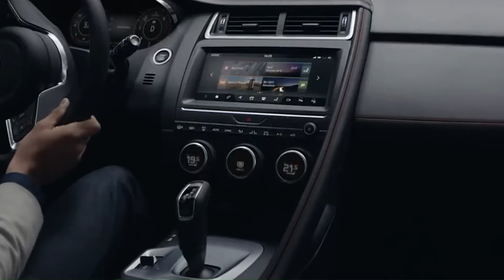ELAS AINDA VENDEM CARROS NO BRASIL! VOCÊS SABIAM??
Enquanto marcas como Fiat, Chevrolet e Volkswagen continuam a liderar os emplacamentos no Brasil, outras fabricantes estão enfrentando sérias dificuldades e podem até gerar preocupações entre os proprietários menos atentos quanto ao seu futuro no mercado brasileiro. Hoje, vamos analisar as marcas que mais têm enfrentado problemas nos últimos meses, destacando aquelas que registraram os menores volumes de vendas no país.

VÍDEOS NO CANAL - TERÇAS e QUINTAS às 15h
                                      SÁBADOS e DOMINGOS às 13h